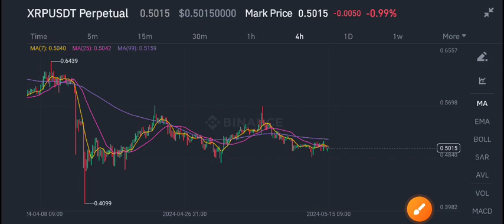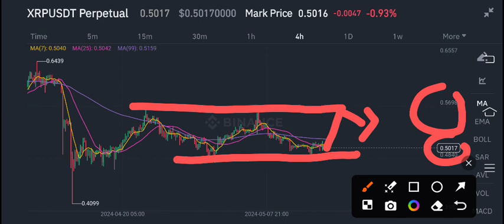XRP News Today! XRP Price Prediction Today